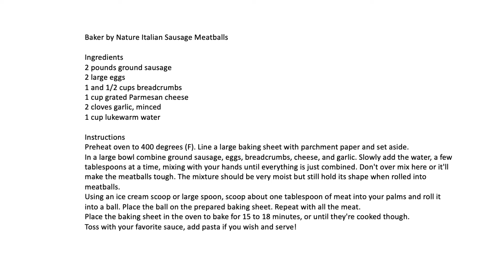Italian Sausage Meatballs and Broadside Merlot